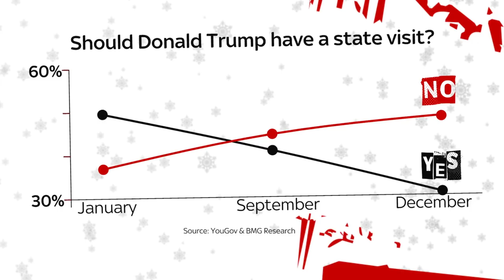Greg Dyke: Crystal baubles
Greg has made his predictions for 2018 – he thinks Theresa May will lose another election and the England football team will get to the last eight of the World Cup.